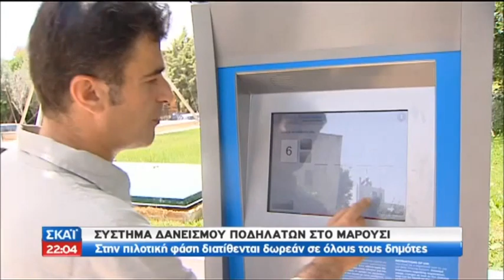O Γ.Πατούλης στο SKAI TV για τα κοινόχρηστα ποδήλατα στο Μαρούσι.20-5-2013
Σημεία συνέντευξης Δημάρχου Αμαρουσίου και Προέδρου Ι.Σ.Α. κ. Γιώργου Πατούλη στο SKAI TV για τα κοινόχρηστα ποδήλατα στο Μαρούσι.20-5-2013